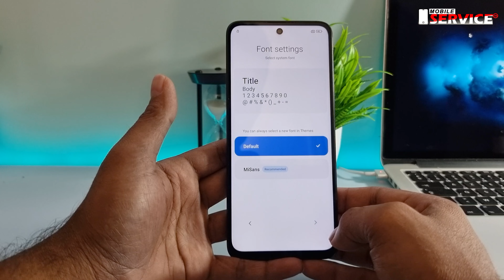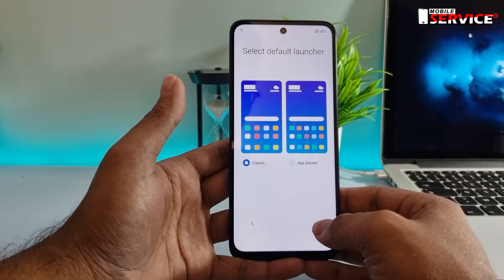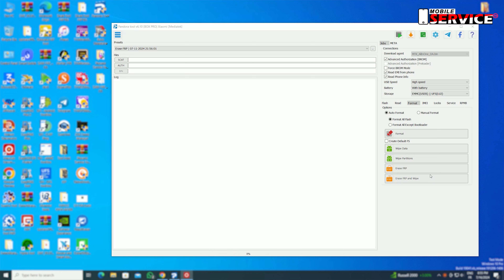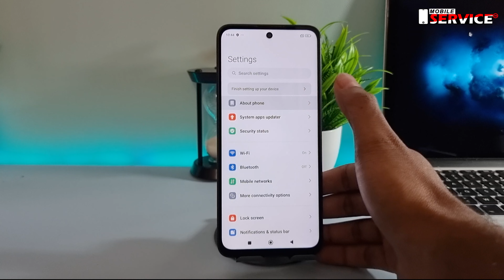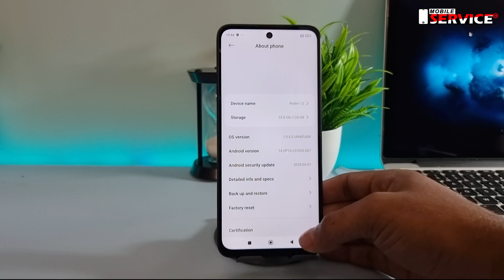Redmi 12 FRP Reset | Z3X Pandora Box | One Click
In this video I will show you how to reset frp lock redmi 12 with z3x pandora box.